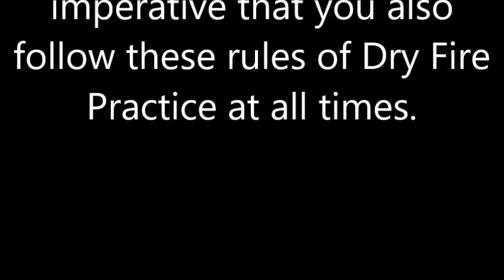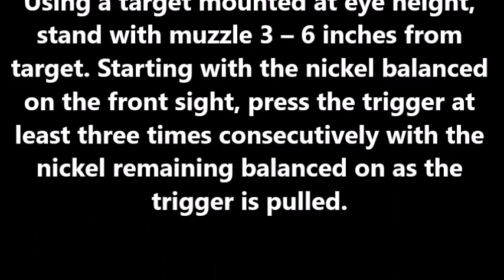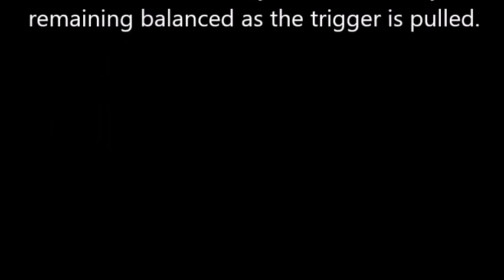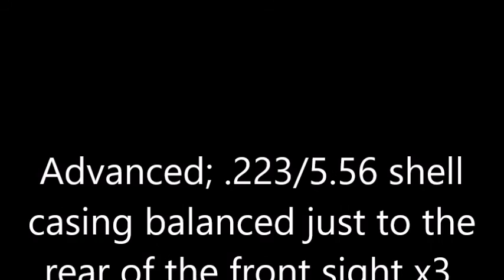Dry Fire Practice Drill Nickel, Battery, Shell Casing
Dry Fire Practice | Drills

Nickel, Battery, Shell Casing

In addition to the 4 rules of fire arm safety, it is imperative that you also follow these rules of Dry Fire Practice at all times.
1. Remove all ammo from your firearm.
2. Practice in an area free of live ammunition.
3. Use designated dry fire practice targets.
4. After completing dry fire practice wait 30 minutes before taking your firearm back into battery.
5. When reintroducing live ammo back to your firearm, audibly say to yourself “Going Hot” x3.

This basic fundamental skill builder teaches the shooter trigger control through balance. Using a target mounted at eye height, stand with muzzle 3 – 6 inches from target. Starting with the nickel being balanced on the front sight, or the battery balanced just to the rear of the front sight, press the trigger at least three times consecutively with the nickel or battery remaining balanced as the trigger is pulled.
Advanced; .223/5.56 shell casing balanced just to the rear of the front sight.